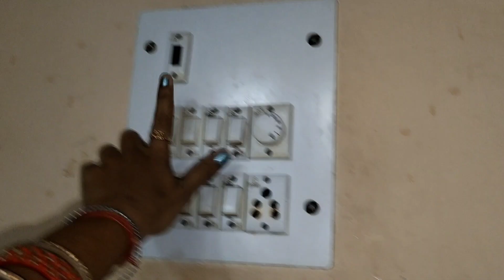सुबह से शुरू घर से किचन तक सारे काम निपटाकर💁‍♀️चल दिए मातारानी के दर्शन करने🙏full day busy routine 🌺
morning routine with two baby
15 month baby routine
morning routine
cleaning motivation
cleaning to me
Early morning busy routine
happy family
Village vlog
family vlog
daily vlog